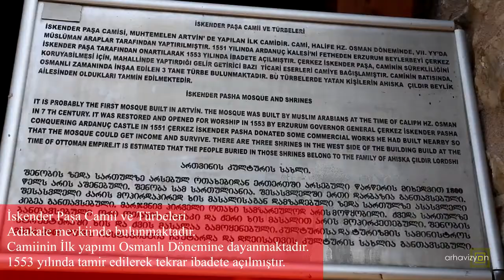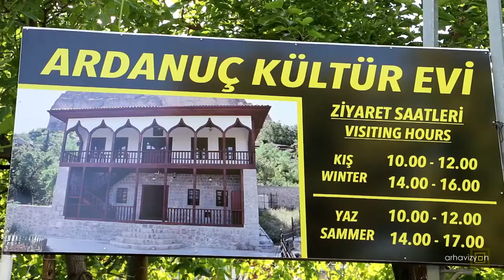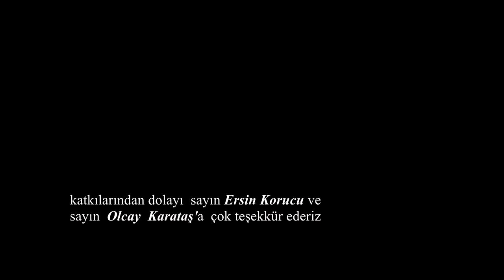Ardanuç Artvin'in şirin ilçesi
Karadenizin en sakin şirin ilçesi